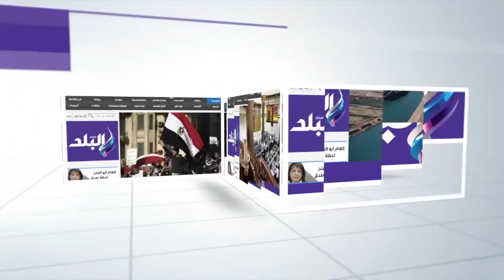صدى البلد | مواطنون لأعضاء البرلمان: "اتقو الله فينا وياريت نشوفكم ولو مرة فى الشهر"